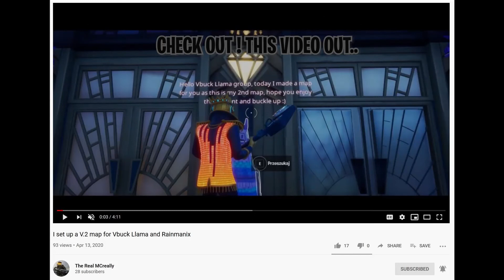WHEEL OF NAMES FN Item Shop 04.15.2020 FN loja de itens 04.15.2020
Featured: Komplex, Street Shine, Xile, Paint Splash, Grim Fable, Big Bad Axe, Wolfhunter, Monks

Daily: Fennix, Swamp Stalker, Frosty Glow, Star Wand, Signature Shuffle, and C'mere.

Vbucks_Llama_JR
Rainmanix_JR
Sir_Rainmanix
VBUCKSLLAMA

The Real MCreally
I set up a V.2 map for Vbuck Llama and Rainmanix